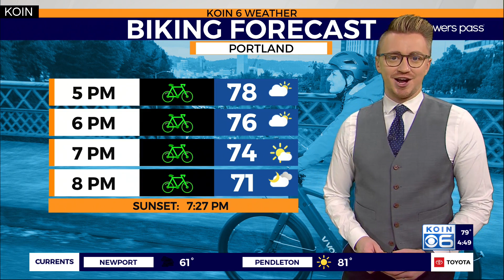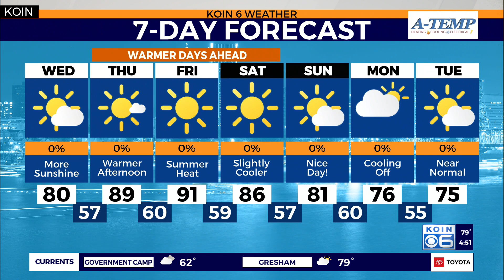Fall nears, summer heat builds over Portland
KOIN 6 Meteorologist Josh Cozart explains the latest heat wave that's taking aim at Portland as fall approaches.